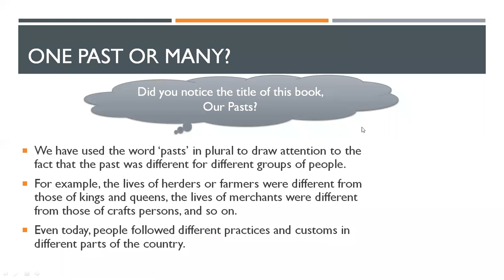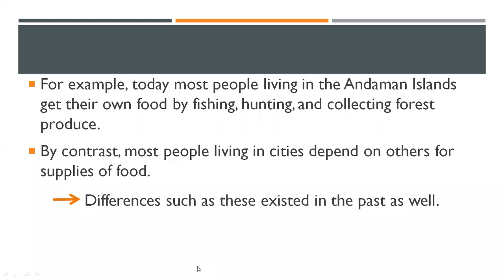What, Where, How and When - One Past or Many? - (Part - 4)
Class - VI - Social Studies (History) - Online Class 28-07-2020 by Abhilasha Ma'am (LPS)